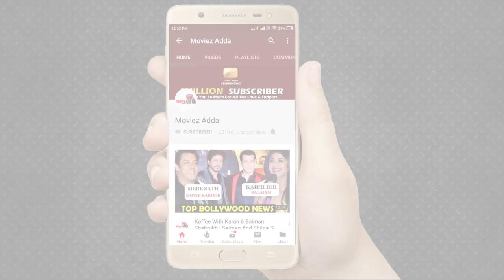Bigg Boss 13 | Krushna Abhishek Enters House To Meet Aarti Singh | Family Task